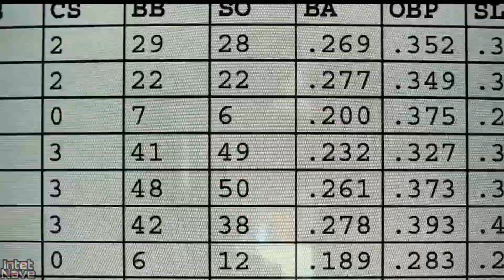Moneyball - Die Kunst zu gewinnen Trailer 2011 (German Deutsch)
‧ Trailer 2011
‧ German Deutsch
‧ FSK 0
‧ Sport/Drama ‧ 2 h 13 min

Beschreibung:
Baseballspieler Billy Beane musste seine eigene Karriere beenden und arbeitet nun als Teammanager für die Oakland Athletics. Doch aufgrund der begrenzten finanziellen Mittel kann das Team nicht mit den Spitzenmannschaften der Liga mithalten. Dann lernt Billy den jungen Wirtschaftsanalysten Peter Brand kennen, der ein System entwickelt hat, das mittels Computerstatistiken eine perfekte Mannschaft formen soll. Billy vertraut Peter und setzt das System ein, aber die Erfolge lassen auf sich warten.

Erscheinungsdatum: 2. Februar 2012 (Deutschland)

Direktor: Bennett Miller

Adaptiert von: Moneyball: The Art of Winning an Unfair Game

Drehbuch: Aaron Sorkin, Steven Zaillian

Nominierungen: Critics’ Choice Movie Award - Bestes adaptiertes Drehbuch